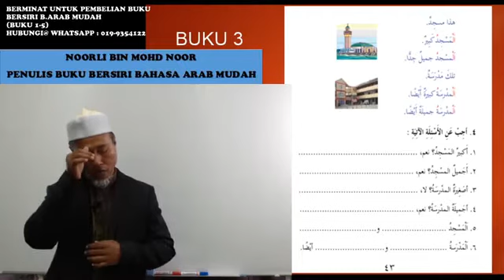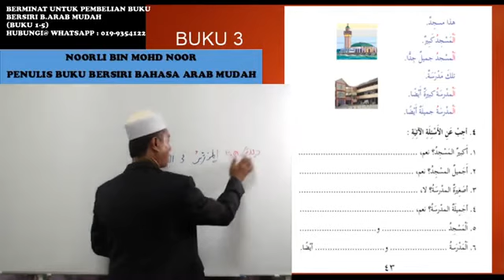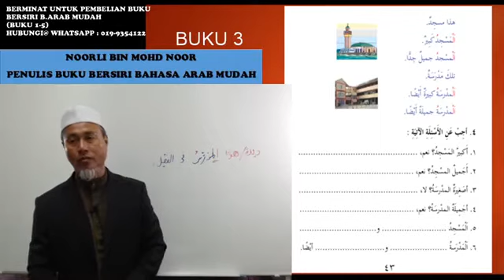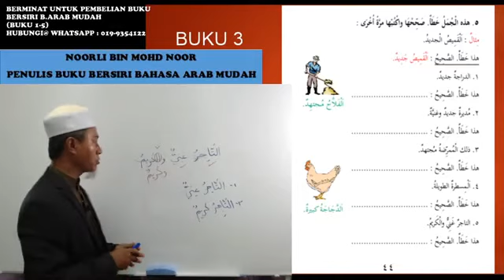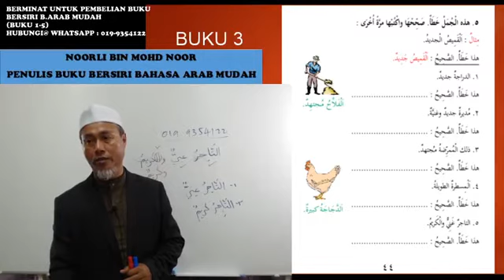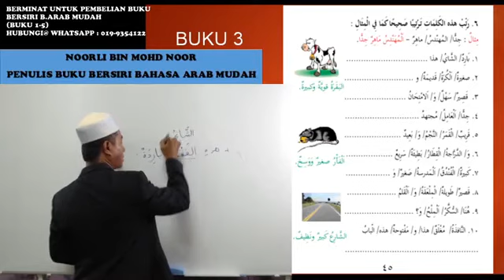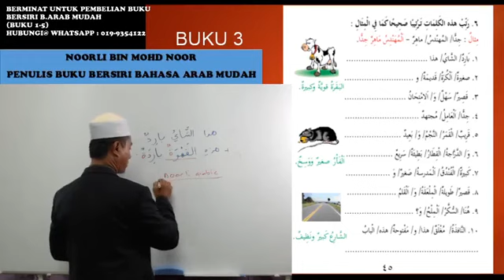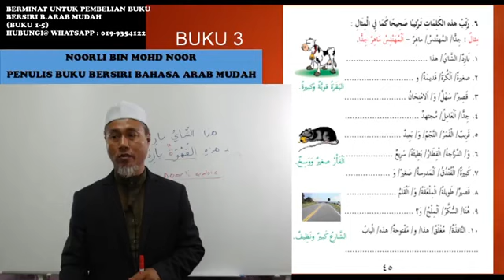arabmudah buku 3 kelas 11